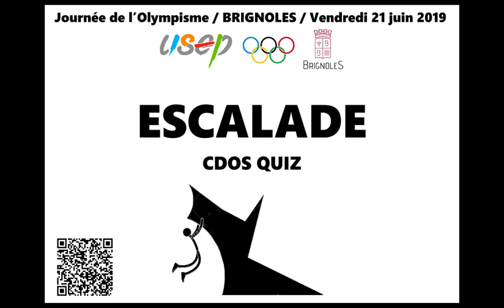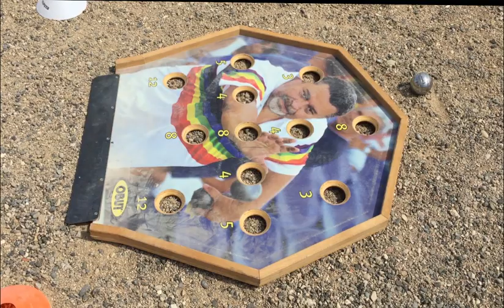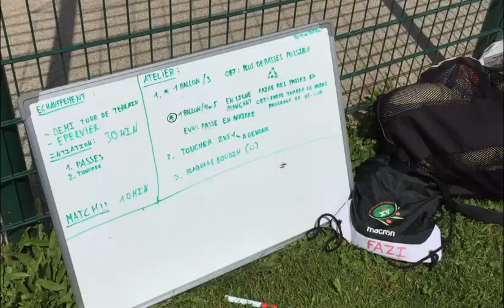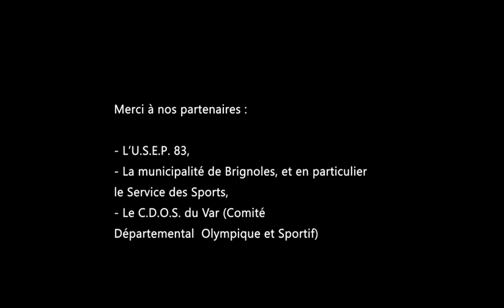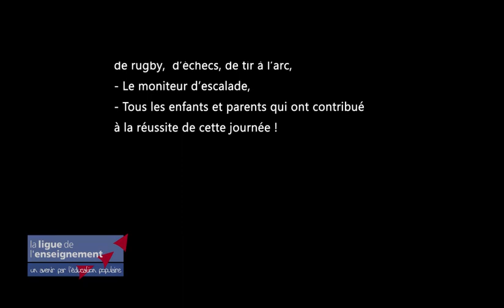21 juin 2019 Journée Olympique Brignoles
Ce court film tente de rendre compte de la journée olympique qui s’est tenue à Brignoles, le 21 juin 2019, sur le site du Complexe Sportif du Vabre.
Initiée par l’USEP 83 et le CDOS du Var, elle a été rendue possible par la présence de différents comités sportifs, du Service des Sports de la ville d’accueil et de l’Association USEP de l’école élémentaire Jean JAURES, de Brignoles.
Nous remercions chaleureusement tous les bénévoles, tous les adultes accompagnateurs, tous les enseignants et tous les enfants qui ont contribué au succès de cette journée « multisports ».